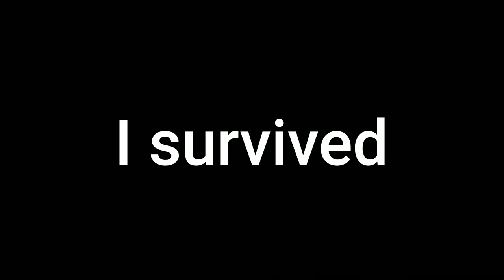Zilong OP Fighter/Assassin | ONESHOT enemy's squishy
Build equipment:
- Rapid Boots (Core)
- Blade Of The Heptaseas (Core)
- Berserker's Fury (Oneshot)
- Blade Of Dispair (Oneshot)
- Immortality
- Wind Of Nature